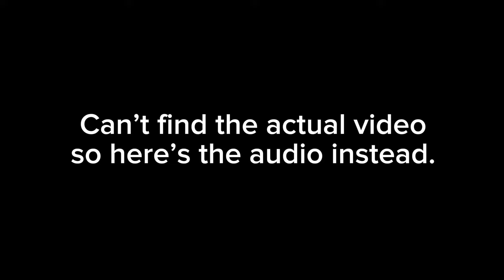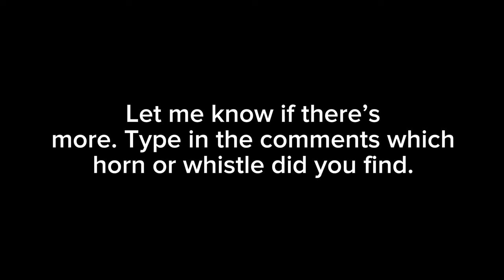Trainz Simulator 2 Horn/Whistle Origins [MOST VIEWED VIDEO!!]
Decided to try something different. This is a video showing the horn/whistle origins that I found myself/took from other videos that already have the origin.
If you found a horn/whistle origin that you want me to add, let me know down in the comments below.